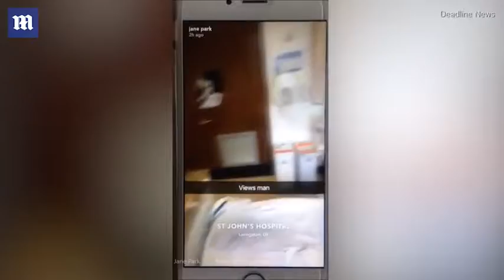Lottery winner Jane Park posts trip to hospital on social media - Daily Mail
Jane Park (left and right) posted photos of herself in an ambulance and on a hospital ward  (top centre) in the early hours of yesterday morning. The 21-year-old revealed doctors suspected she has sepsis after having  plastic surgery in Turkey last week. Miss Park had earlier posted photos on social media showing her swollen face (bottom centre) after suffering a severe allergic reaction to the anaesthetic used during her Brazilian bum lift, a procedure which involves the buttocks being 'augmented' with fat.